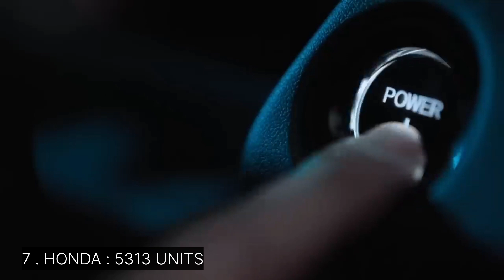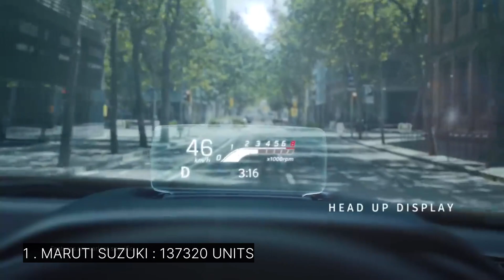Top 10 Best Selling Car Brand In India | 💥इन गाड़ियों ने तो गदर मचा रखा है | Market Wala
top 10 best car brand in india

ये विडियो ज्ञान और मनोरंजन को रखकर ध्यान में बनाया गया है इस video में किसी भी तरह का पेड़ प्रमोशन नहीं किया जा रहा कोई भी व्यक्ति इस वीडियो को देखकर कुछ खरीदता है तो Market wala यू ट्यूब चैनल की कोई जिम्मेदारी नहीं बनती।

This video has been made keeping knowledge and entertainment in mind, in this video any kind of tree is not being promoted, if any person buys goods after watching this video, then there is no responsibility of Market wala YouTube channel. Thank you buy your goods.